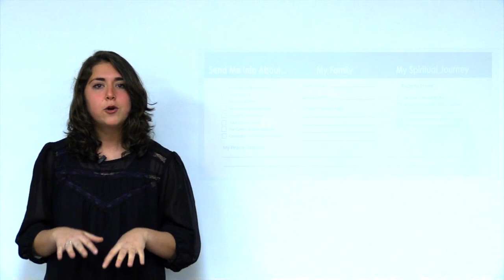Harvest Time News (May 4, 2014)